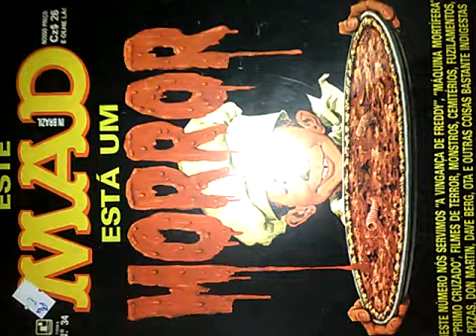aNTIGA MAD cOM cAPAS pESADAS cANCELAS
Faço animações, que você vai adorar! Trabalhei em vários estúdios fazendo desenhos populares como O Peixonauta por exemplo, e criei esse canal pra postar minhas animações autorais, que eu mesmo produzo, gasto vários dias animando, fazendo os minutos que posto, ponho musica que eu componho, e toco no violão, coloco minha voz como dublador amador, e espero qu vc assista e goste.

Tenho animado cenas dos melhores quadrinhos antigos famosos, animei o podcast Argcast sobre Quadrinhos e outros.

Comente. conte sua história, curta, compartilhe!